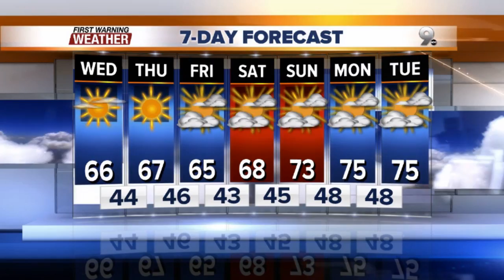Chief Meteorologist Erin Christiansen's KGUN 9 Forecast Tuesday, January 3, 2017